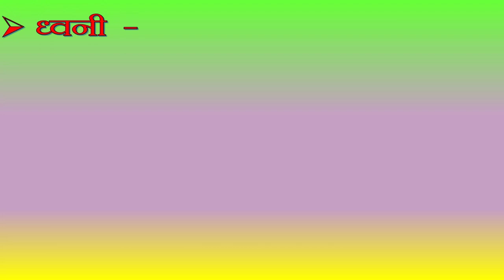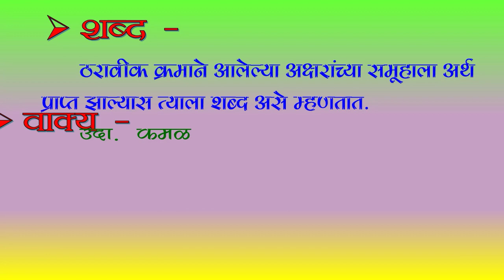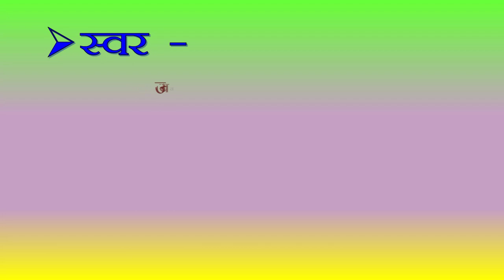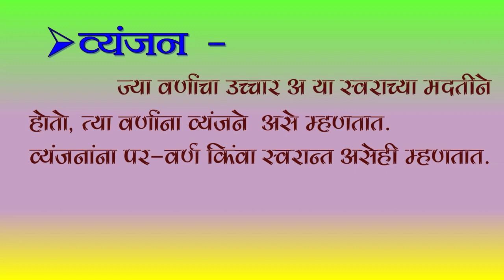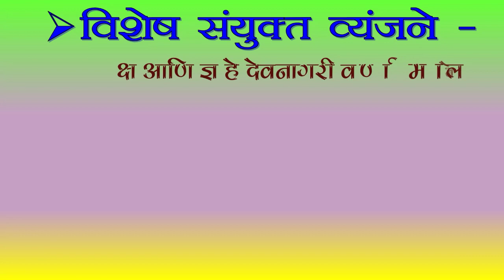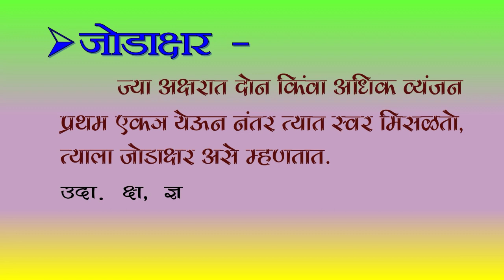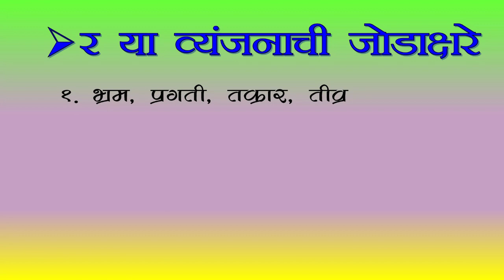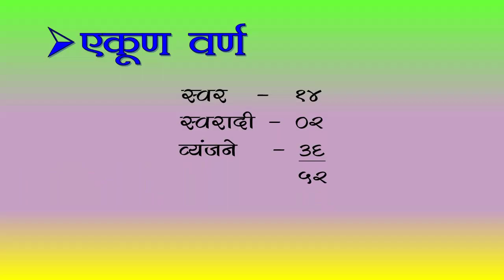मराठी व्याकरण । भाषाशास्त्र । वर्णमाला । मुळाक्षरे । वर्ण प्रकार मराठी | varnache prakar in marathi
मराठी व्याकरण । भाषाशास्त्र । वर्णमाला । मुळाक्षरे । वर्ण प्रकार मराठी | varnache prakar in marathi । bhasha shastra । varnmala । वर्ण व वर्णांचे प्रकार